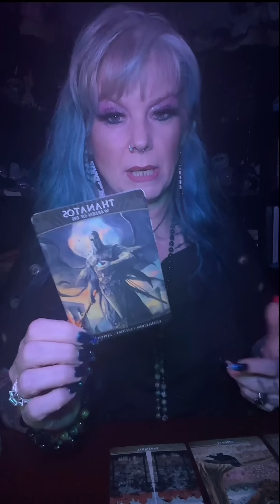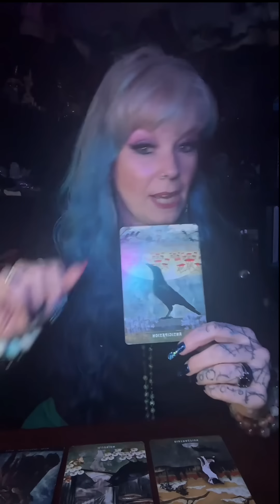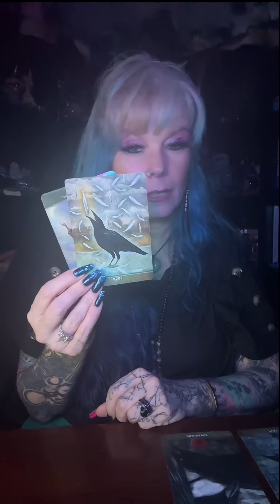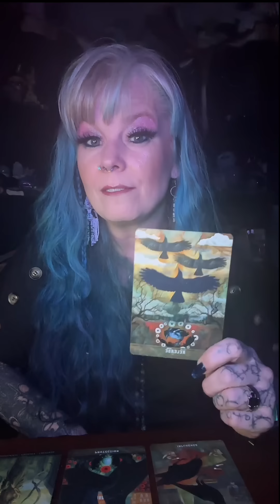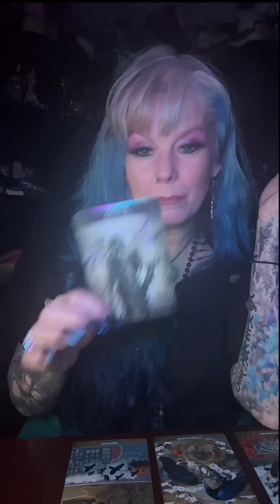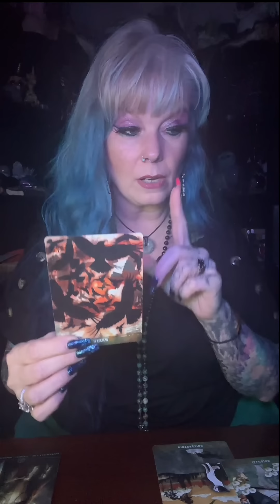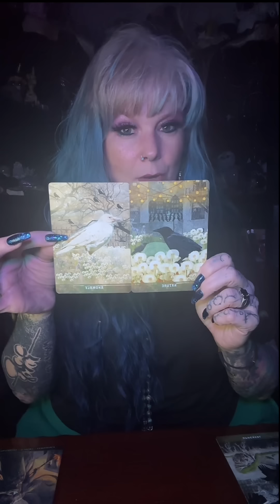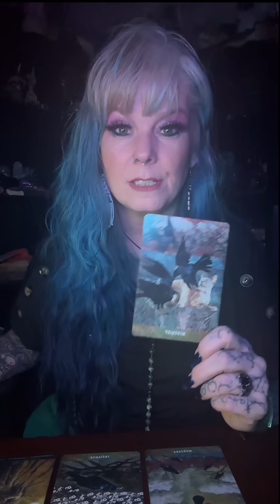Zodiac Readings for the week of 1/7/24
Times for Zodiacs & Stones 1/7
Start 00:00:00
Capricorn 00:04:50
-Apophyllite, Blue Caribbean Calcite
Aquarius 00:13:30
-Jade, Rose Quartz
Pisces 00:23:20
-Walnut Jasper, Labradorite
Aries 00:29:45
-Lapis, Quartz
Taurus 00:35:25
-Amethyst, Obsidian
Gemini 00:40:35
-K2, Blue Apatite
Cancer 00:48:25
-Carnelian, Lapis
Leo 00:56:50
-Carnelian, Serpentine
Virgo 01:05:05
-Obsidian, Citrine
Libra 01:13:35
-Malachite, Selenite
Scorpio 01:22:20
-Fluorite, Blue Apatite
Sagittarius 01:31:10
-Citrine, Labradorite
End 01:38:04